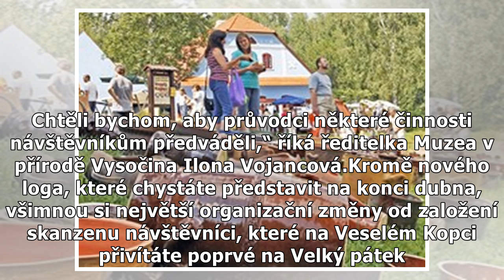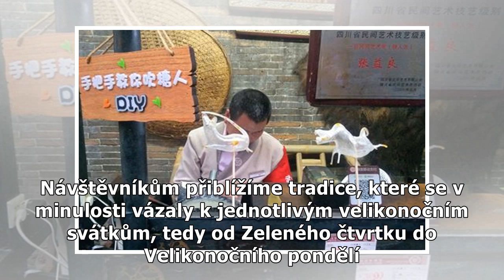Velikonocemi na Veselém Kopci startuje přelomová sezona, říká jeho ředitelka